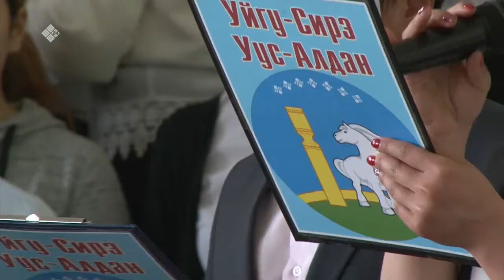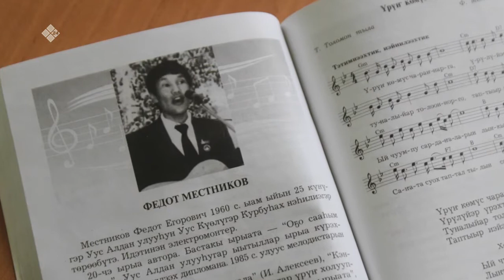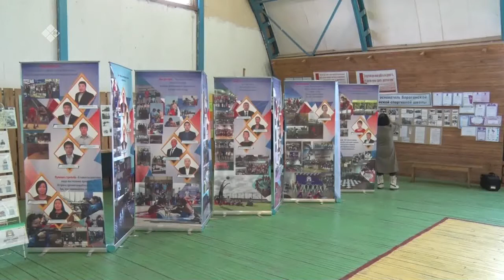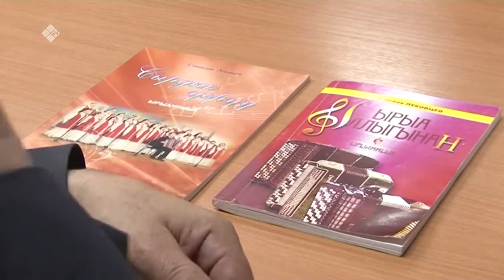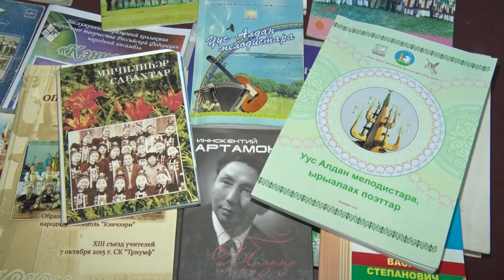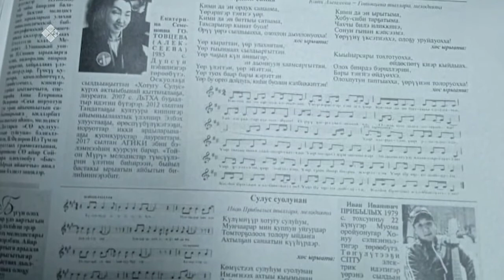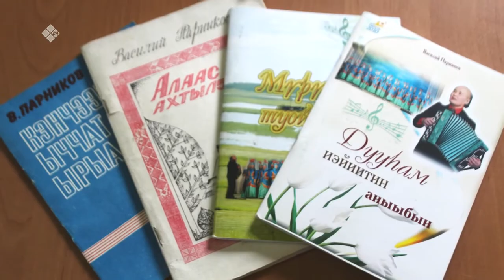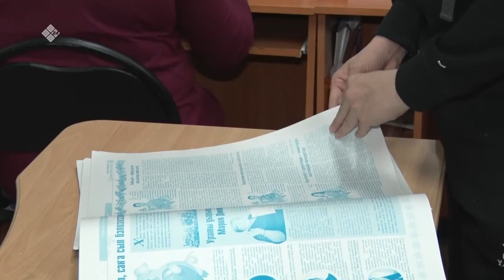«Дойдум дьоно» (24.05.21)